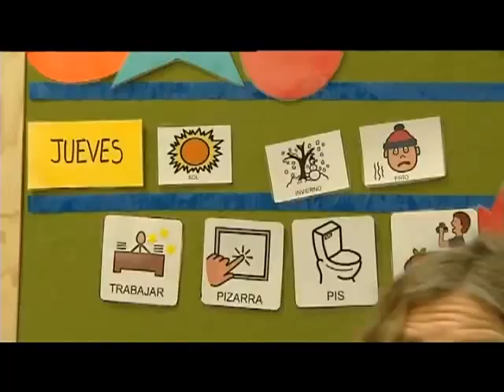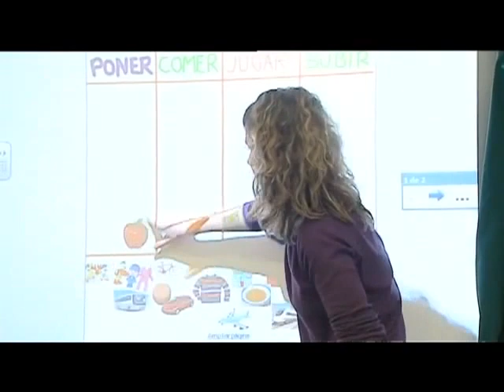El uso de la PDI en aulas para alumnos con necesidades especiales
Reportaje emitido por Telemadrid el sábado 5 de mayo.

Se reproduce únicamente con fines informativos.